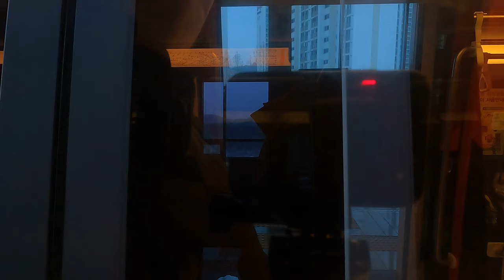눈 내린 날 의정부경전철에서 바라본 시내풍경/Cityscape seen from the Uijeongbu Light Rail Transit in South Korea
안녕하세요!!!
이번 영상은 폭설이 내린 의정부 시내를 경전철을 타고 바라보았습니다.
풍경이 아름다운 의정부 눈 내린 풍경 더 아름답네요.
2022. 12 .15(목) 3:00 오후
날씨 : 맑음
온도 : -3℃

hello!!!
In this video, I took a light rail and looked at downtown Uijeongbu where heavy snow fell.
Uijeongbu, where the scenery is beautiful, is even more beautiful in the snow.
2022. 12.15 (Thu) 3:00 PM
Weather: Sunny
Temperature: -3℃